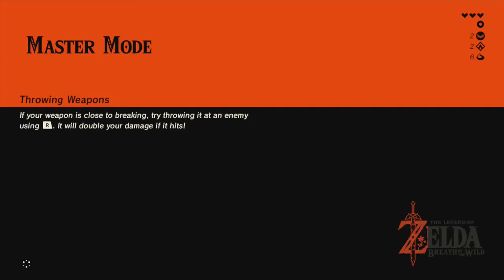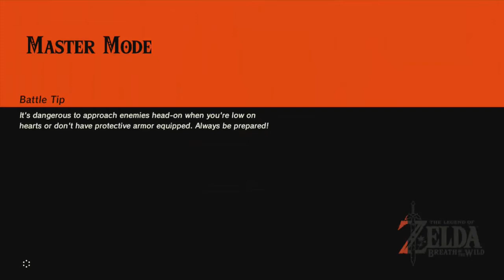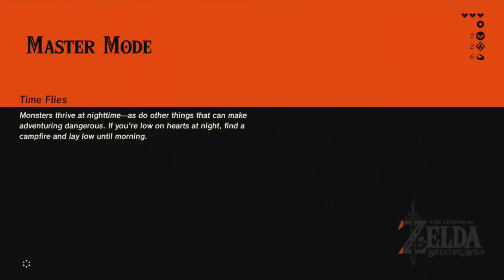Vamos a jugar - The Legend of Zelda Breath of the Wild - parte 5 "Deteniendo el tiempo"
STOP!
Hammertime.